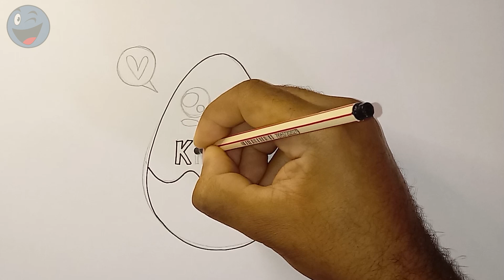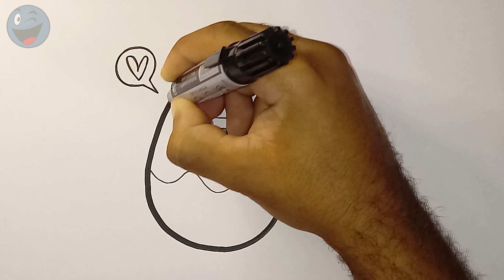HOW TO DRAW A CUTE KINDER EGG SURPRISE KAWAII, COMO DESENHAR UM KINDER OVO SURPRESA KAWAII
Kinder Surprise is a milk chocolate egg lined with a layer of milk-flavored sweet cream. Inside each egg is a plastic capsule containing a little surprise toy that sometimes needs to be assembled. The capsule shell is yellow and is said to resemble an egg yolk. The chocolates are packaged in foil with a warning label advising parents not to give eggs to children under three and encouraging monitoring during consumption.

Originally designed for children, Kinder Surprise replicates the Italian family tradition for Easter, where adults give the child a large chocolate egg with a toy inside. However, Kinder Surprise toys have also become collectibles for adults.

Collectors often try to acquire all the toys in a themed set. Some even share their egg openings on social media, or make their own toys and repackage them in Kinder Surprise packaging.

More than 100 new toys are distributed each year. As of 2016, Kinder Surprise already contains about 12,000 different toys. According to CNNMoney, Kinder Surprise is most popular in Germany, Russia and the UK. Michele Ferrero and William Salice are credited as co-creators of the candy.

0:05 Go
1:00 ✏️Subscribe
3:00 How To Draw
5:00 Drawings Easy

como dibujar
PS4
PS5
drawning art
cute
desenhos kawaii